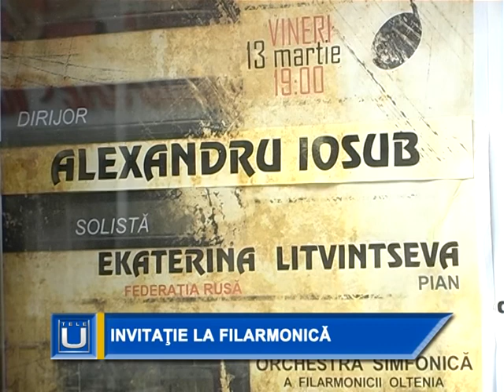Invitatie la Filarmonica